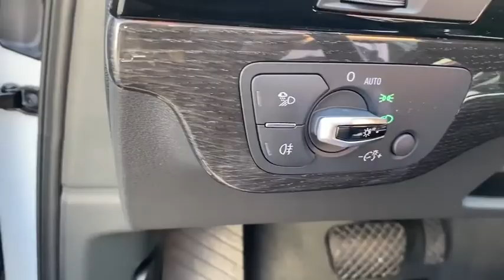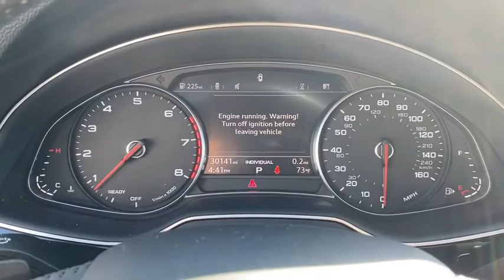2017 Audi Q7 Appleton, Neenah, Menasha, Oshkosh, Green Bay, WI 6797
Used 2017 Audi Q7 available in Appleton, Wisconsin at Gustman Honda. Servicing the Neenah, Menasha, Oshkosh, Green Bay, WI area.
2017 Audi Q7 Premium Plus - Stock#: 6797 - VIN#: WA1LAAF75HD001034

Gustman Honda
2400 West Spencer St

VERY NICE AUDI Q7 PREMIUM PLUS!! SUPERCHARGED 3.0L V-6 ENGINE!! 19 V- SPOKE ALLOY WHEELS!! NAVIGATION!! MOONROOF!! Must see vehicle!! Gustman Honda is a family owned dealership with small town values that has been in business for over 80 years. Rest assured you will not become a number. Vehicle pricing subject to change.Check out this 2017 Audi Q7 Premium Plus. Its Automatic transmission and Intercooled Supercharger Premium Unleaded V-6 3.0 L/183 engine will keep you going. This Audi Q7 comes equipped with these options: Window Grid Diversity Antenna Wheels: 19 5-V-Spoke Design Wheels w/Silver Accents Valet Function Trunk/Hatch Auto-Latch Trip Computer Transmission: 8-Speed Automatic w/Tiptronic -inc: shift-by-wire technology Transmission w/Driver Selectable Mode and Oil Cooler Towing w/Trailer Sway Control and Tires: P255/55R19 111H XL All-Season. Stop by and visit us at Gustman Honda Appleton 2400 W. Spencer St. Appleton WI 54914.Gustman Honda in Appleton Wisconsin also proudly Serving Oshkosh Fond du Lac Madison Milwaukee Sheboygan Appleton and Green Bay is a family owned and operated dealership. We take great pride in our new and used car center with vehicles to fit everyones budget. Plenty of Certified Hondas to choose from. We have on the spot financing. We work with over 20 lenders to get you APPROVED AT THE MOST COMPETITIVE RATES. We are conveniently located on HWY 41 at the corner of Lynndale Drive and Spencer Street. Advertised price does not include tax title registration and service fee.